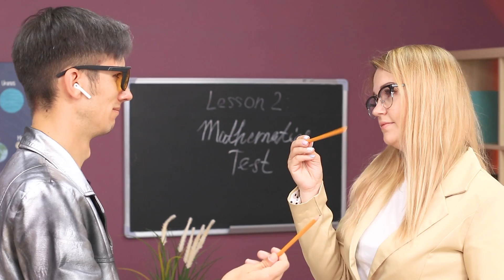Х-Men in College! Students Turned into Mutants!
X-Men are back in business. Super villains appeared in college. Superheroes vs supervillains. Let's see who will win